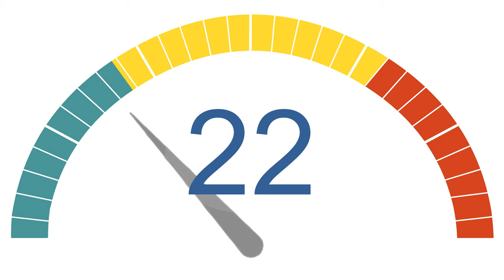30 Seconds 4K HD Countdown clock Green, Amber and Red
YouTube Tools 30 Seconds clock

30 Seconds  countdown timer Green Screen | Free to use